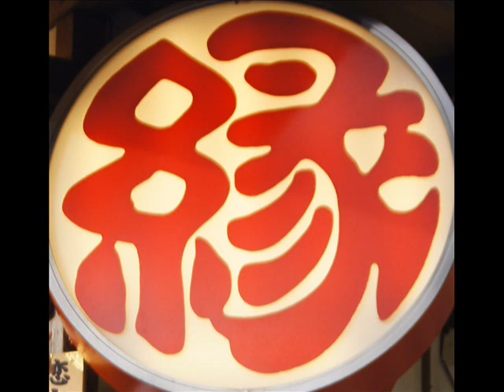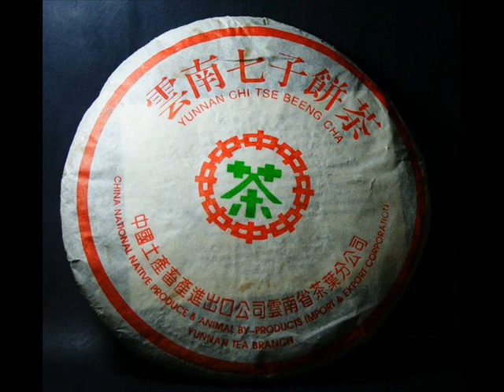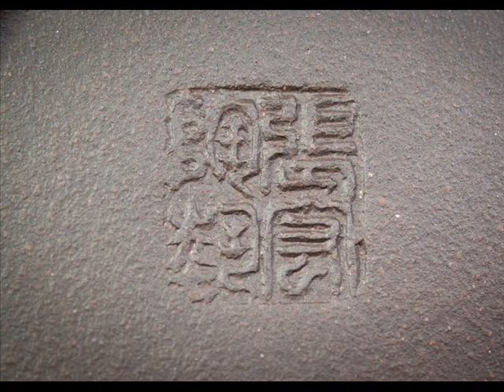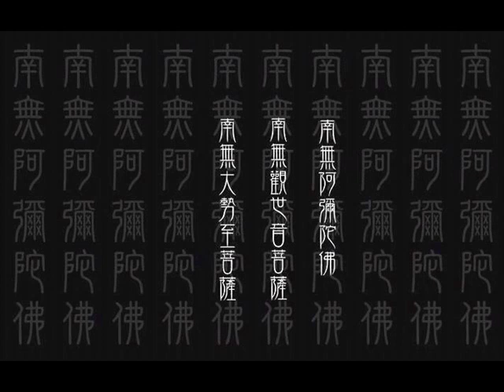竜 の 天空音楽が 眠く張秀卿 車站 情弦 落葉く軽い音楽 • ¸♪♫♥ 竜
竜 の 天空

生命過程不就是

如此 沒有經過風浪

的焠鍊 如何能鍛鍊堅強

的意志 用淚水去溫暖苦痛

的靈魂 沒有跌跌撞撞的人生

如何激盪出燦爛的火花 沒有經

過高低潮的交相磨合 就如同平靜不

起波瀾的湖面 雖讓人感覺寧靜 但似

乎又欠缺了一種心靈的 悸動 真正有互

相愛上短短幾天 也勝過淡淡數年 況且人

會變環境會變條件也會變 在一起久了 並不

代表就比較相愛 那是一般人錯誤的認知 如果

在一起越久 感情會越好 那為什麼有那 多人為

感情來受傷 分手 愛情說穿了 就是一種相互的認

知 一個互信互愛的 一個認同感 在人生中 許多的

成敗與得失並不是我們都能預料到的 很多的事情也並不

是我們都能 夠承擔得起的 但只要我們努力去做 求得一份付

出後 的坦然 其實真愛與被愛都是幸福 得到的也是一種快樂

張秀卿-車站-情弦-落葉

著作權法" 張秀卿-選擇你-08-落葉1976年第107，津貼，是為"公平使用"，如批評，評論，新聞報導，教學，¬學¬術¬和¬研¬究¬的¬目¬的¬。¬合¬理¬使用，否則可能會¬被侵¬權的¬版權¬法規¬允許¬使用¬。非¬營利¬，教¬育或¬¬個人¬¬使用技¬巧的平¬衡，有¬利於合¬理使用¬。我不¬擁有¬任¬何權¬利¬，錄¬音¬和錄¬像¬屬於¬艦隊的音¬樂。不侵¬¬犯版權之¬¬意。